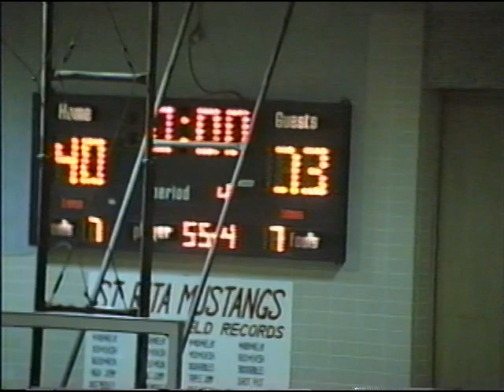Mount Carmel v St Rita Jan 15 1994